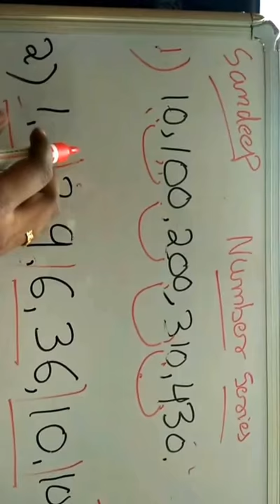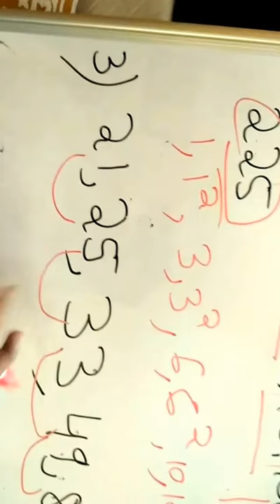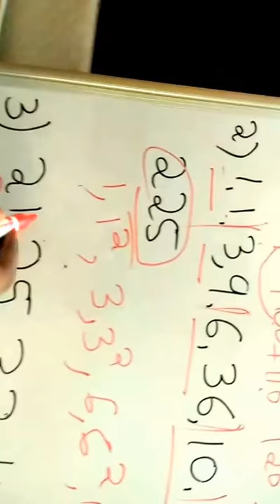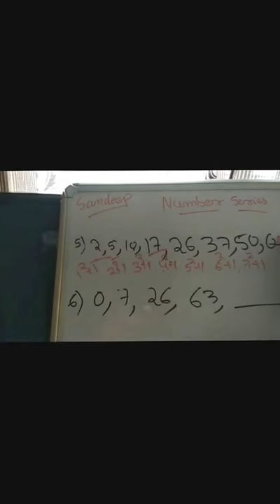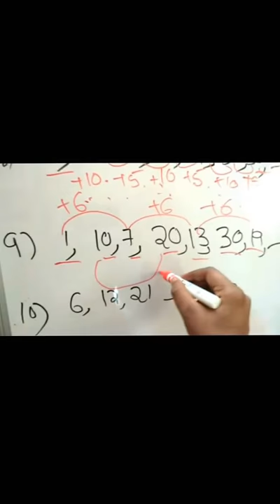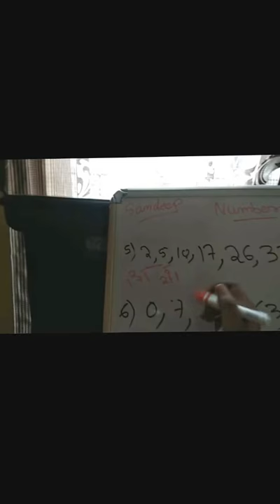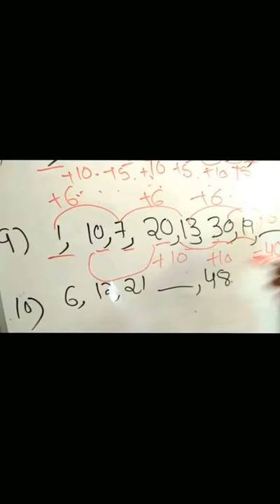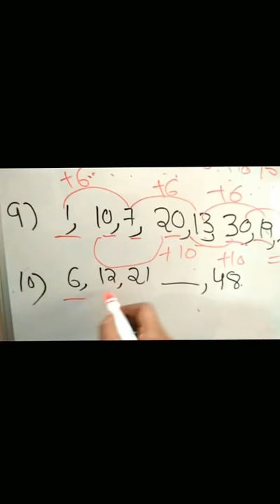Number series in telugu part 6